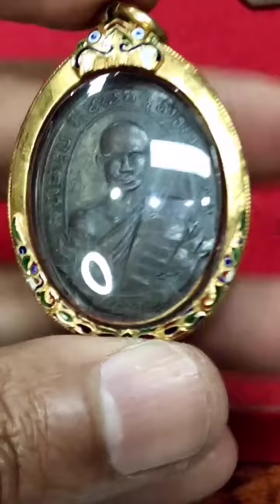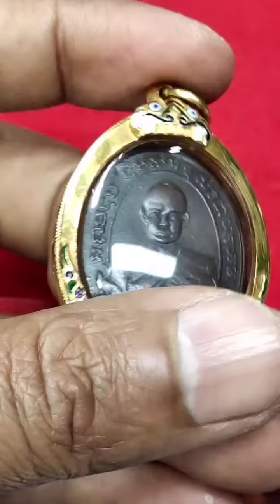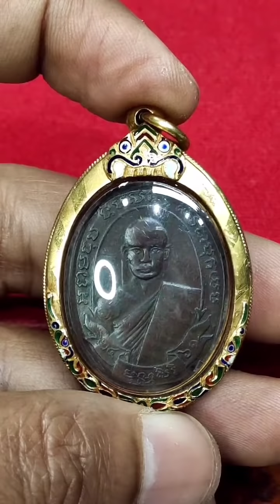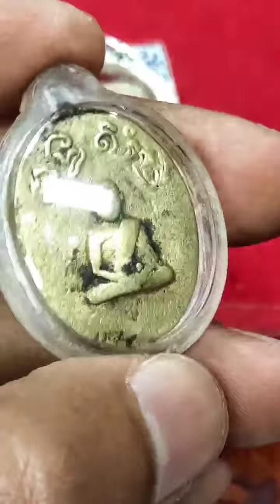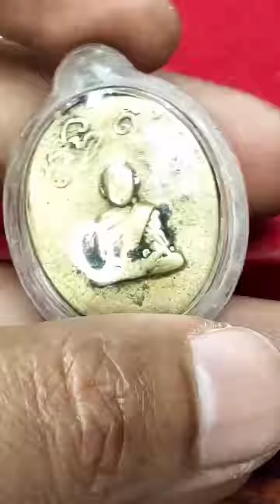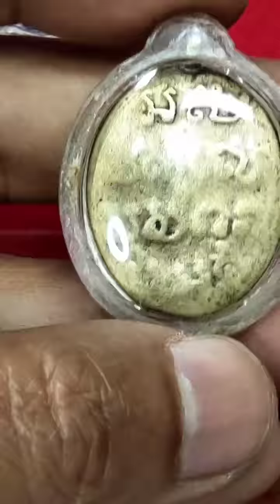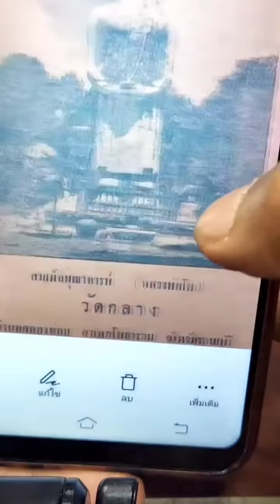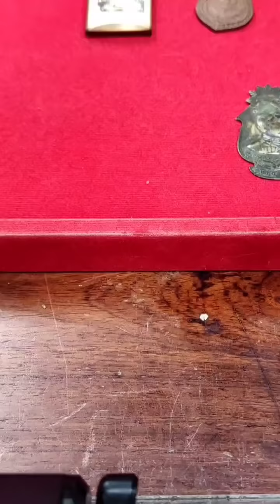พระที่ อ.โอ๊ต บางแพ.ไม่ค่อยอยากจะนำมาแบ่งปัน.เพราะรู้ดีว่าเป็นพระของสมเด็จโตท่านสร้างไว้ที่ราชบุรี